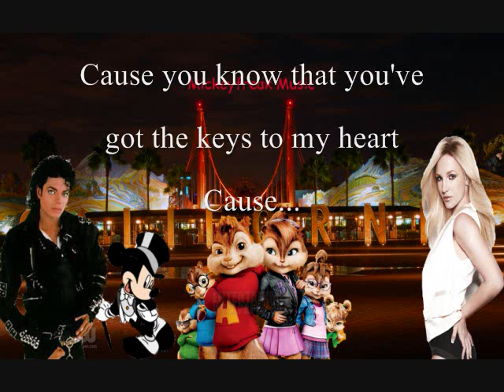Mickeyfreak Music Presents Back At One w/ Lyrics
song by Brian Mcknight
covered by Alvin and the chipmunks